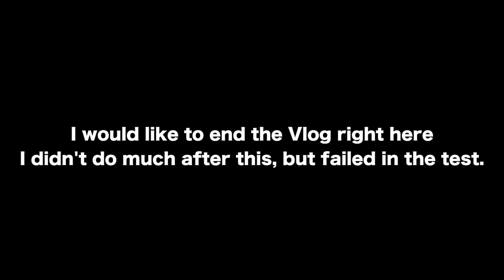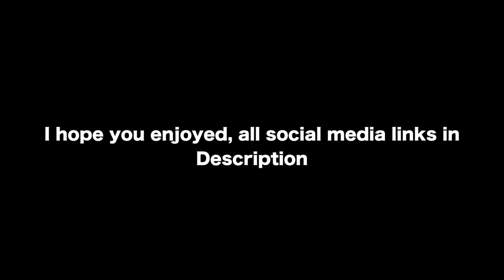Life of a DPS student | Vlog Season 1 Episode 1 | Vlogging in School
skoot skoot